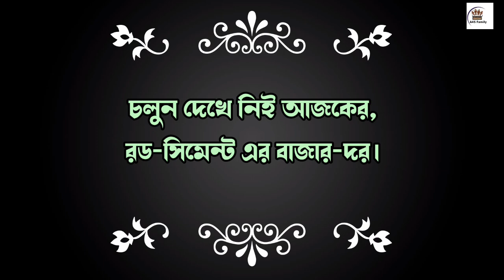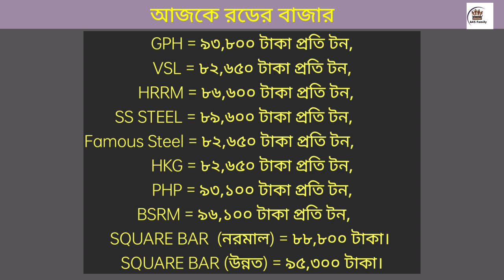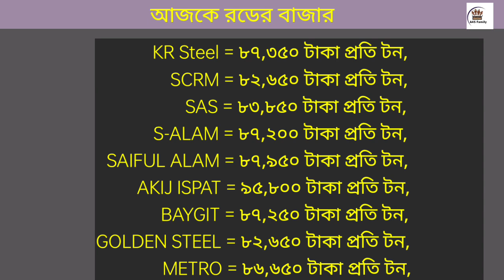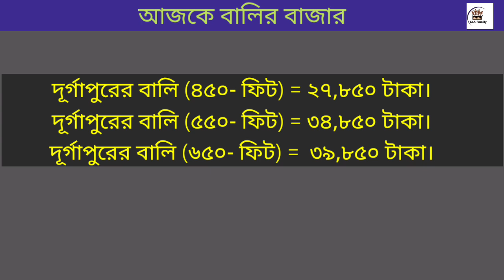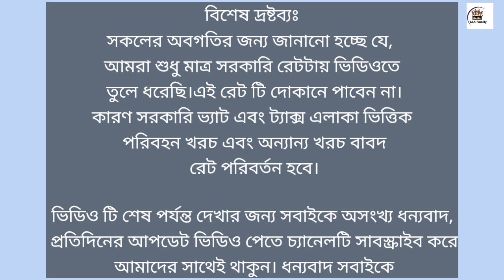রড সিমেন্ট এর আপডেট বাজার মূল্য ২০২৩ | Today Rod Cement Price In Bangladesh 2023.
18 December rod price in Bangladesh today 2023 | রডের বর্তমান বাজার দর ২০২৩ | আজকের রডের দাম | bsrm